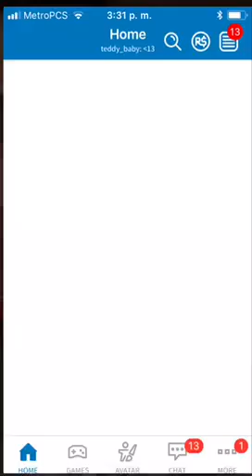Teddy plays Roblox highschool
School always school i dont like school